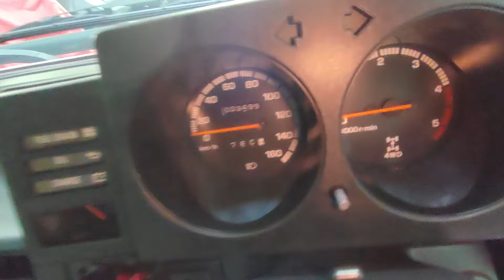Daihatsu Taft Hiline Long Family Wagon 4x4 Ex Koleksi mau dijual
FOR SALE mobil kesayangan banget
Daihatsu Taft Hiline Long 1992 4x4 aktif
Warna Merah metalik
Full spek
Antik Istimewa
Jarang ada yg seperti ini
Interior original utuh
Body tipis kaleng Repaint 1x
Lama disimpan
Ban 31 BF Goodrich (5pcs)
Velg Enkei original Japan,
Winch Runva High Speed ( di dalam bumper depan) versi High speed ya bukan yg biasa
Spion Rugger Murakami Japan
Pintu Belakang Rugger (Defoger, Wiper & Washer aktif)
Awning baru
Free Lock Aisin
Shock 4 baru
Shock stir baru (original dan after market)
Pelindung Gardan depan belakang
Pelindung Tangki solar
Mesin sehat, selang2 semua baru
Altenator 120Ampere (IC)
Lamp Gard
Led Bar 1meter
Lampu Sudut Warn LH RH
Lampu bumper Hella original
Head Lamp LED
Pajak On hidup
Barang simpanan dipakai sendiri, Dijual karena ada suatu Hal dan kebutuhan lain
Maaf harga sesuai kondisi dan spek
Kalau kurang berkenan Skip saja
Bukan untuk mendang mending
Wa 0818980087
"Kalau sudah dapat uang untuk kebutuhan, mungkin tidak jadi dijual
Yang sudah lama ingin mobil ini silahkan manfaatkan kesempatan ini"